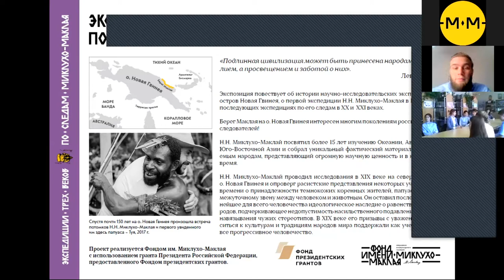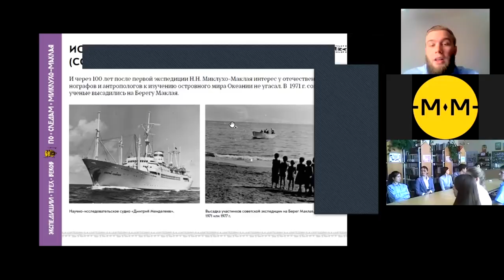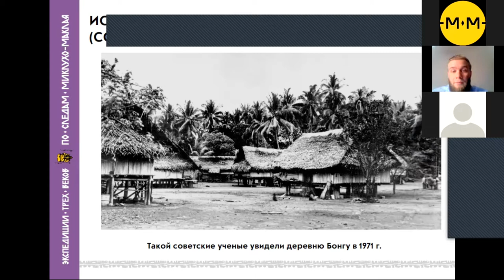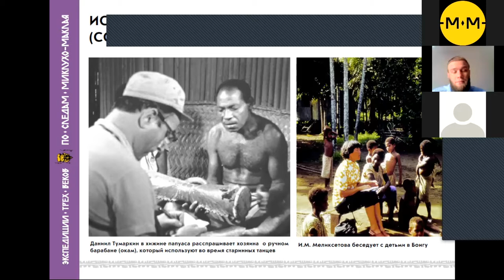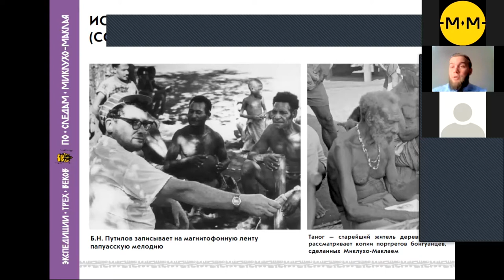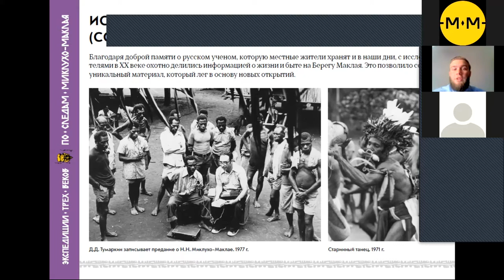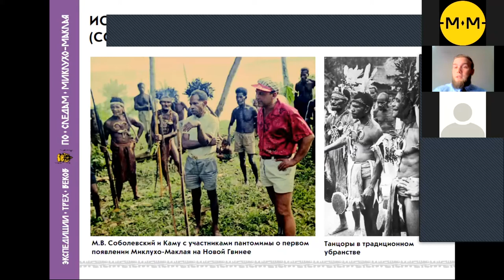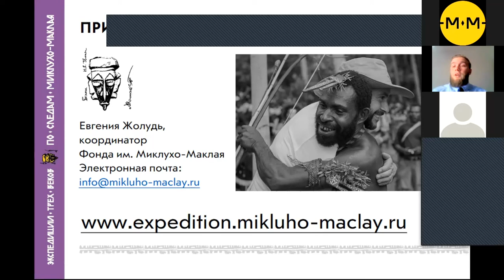Онлайн-лекция №2 в Ульяновской областной библиотеки для детей и юношества имени С. Т. Аксакова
В рамках образовательно-просветительского проекта "Экспедиции трех веков. По следам Миклухо-Маклая" в Ульяновской областной библиотеки для детей и юношества имени С. Т. Аксакова организован и проведен второй онлайн-лекторий.

Аудитория смогла узнать о советском этапе изучения Новой Гвинеи: экспедиции на Берег Маклая в 1971 и 1977 гг.